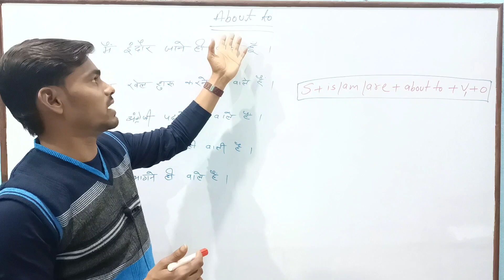about to grammar full explain in 1 minute